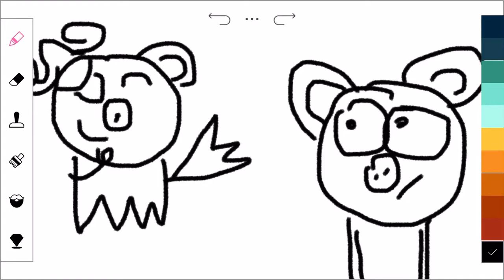Gorge meets little Gosty